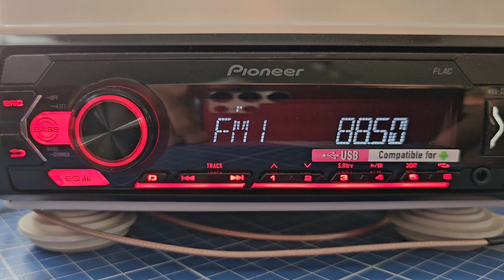88.5мгц. Радио Словения